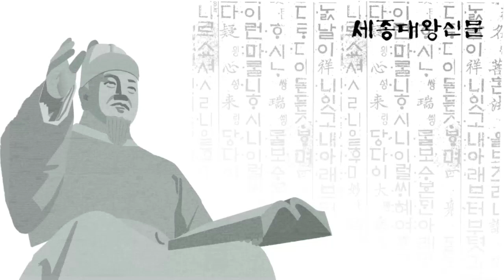비운의 왕 단종, 총명한 눈동자의 지혜자량(智慧資糧) 관상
안녕하세요 !!
세종대왕을 비롯한 왕과 왕자들의 숨겨진 이야기와 우리의 역사, 옛 사람들의 삶을 다루는 역사 문화 전문지, 세종대왕신문 유튜브입니다.

오늘의 영상제목은 ~ 비운의 왕 단종, 총명한 눈동자의 지혜자량(智慧資糧) 관상 입니다.

글쓴이 ~ 이순하 박사님은 ... 세종대왕신문 칼럼니스트로써 ~
- 소통코리아 대표
- 소통코디네이터, 프리랜서 방송인, 칼럼니스트
- 국민대학교 대학원 교육학과 평생교육학전공,  철학박사
- 30개 그룹 초청면접관
- 서울특별시 교육청 직무연수 강사
- 경기도 교육청 직무연수 강사
- 화진화장품 인재개발원, 한국보훈교육원 강사
- 대구시민대학 얼굴경영 인문학 강사

등의 활동을 하셨습니다...

오늘도 힘 내세요 ...